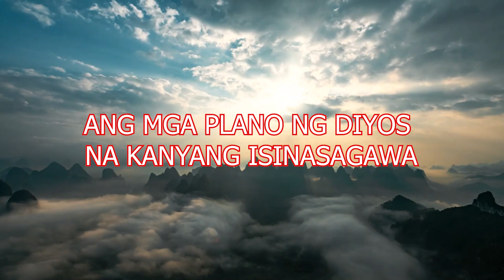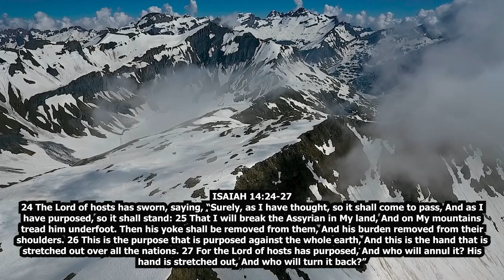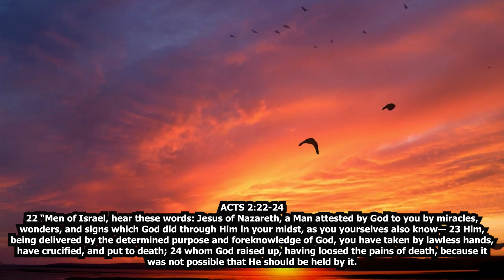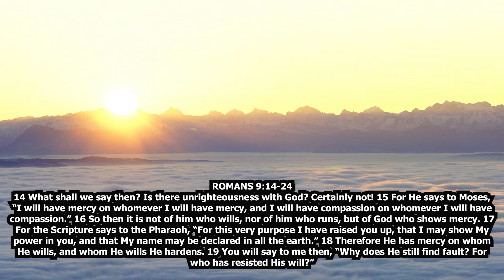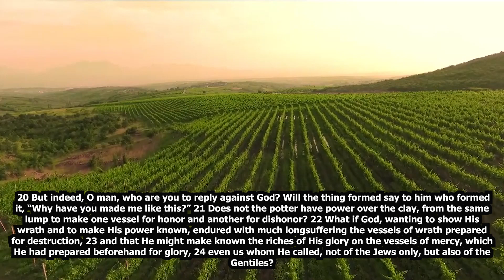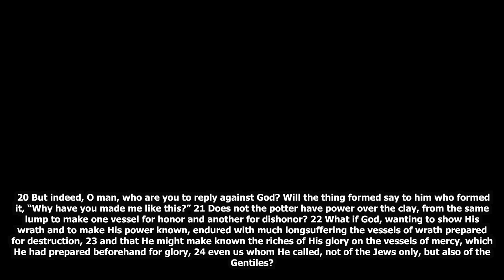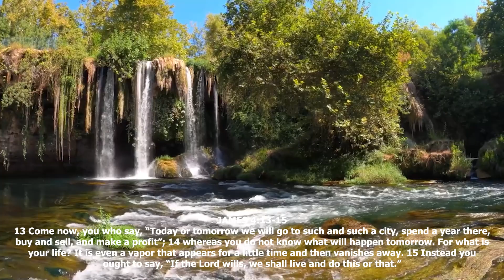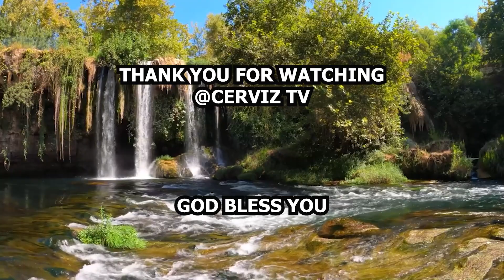Spiritual food: ISINASAGAWA NG DIYOS ANG KANYANG PLANO, anong plano ito? alamin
#74 ISINASAGAWA NG DIYOS ANG KANYANG PLANO

@anong klaseng plano ang isinasagawa ng Diyos? @para kanino ang mga planong ito na isinasagawa ng Diyos? @nakita mo na ba ang mga planong ito? @kasama ka ba sa mga planong isinasagawa ng Diyos? @panoorin natin..